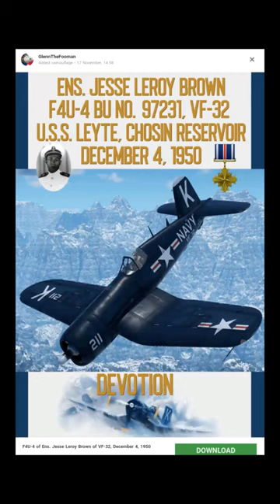GlennTheFooman (War Thunder) ~ Jesse Leroy Brown: F4U-4 Corsair Number 97231 ~ December 4, 1950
Publishing Date: November 17, 2022 at 2:58pm

Jesse LeRoy Brown was born in Hattiesburg, Mississippi on October 13, 1926 to an impoverished family. He was avidly interested in aircraft from a young age and graduated as salutatorian of his high school, notwithstanding its racial segregation. He was awarded a degree from Ohio State University and enlisted in the U.S. Navy in 1946. He also married his high school sweetheart Daisy Pearl Nix. Brown earned his pilot wings on 21 October 1948 becoming the first black aviator in the United States Navy. In January 1949 he was assigned to Fighter Squadron 32 aboard the aircraft carrier USS Leyte.

At the outset of the Korean War, Leyte was ordered to the Korean Peninsula, arriving in October 1950. VF-32 undertook some of the most dangerous sorties of the entire conflict, defending the Marines fighting savage battles at the Chosin Reservoir. Brown and other pilots on Leyte flew dozens of close air support missions every day to prevent both the Chinese and North Koreans from overrunning the U.S. troops.

On 4 December 1950, Brown was part of a six-aircraft flight supporting U.S. Marine Corps ground troops trapped by Chinese forces. Brown's Corsair was his by ground fire and began to rapidly lose fuel. Increasingly unable to control the aircraft, he attempted to land the craft in a snow-covered clearing on the side of a mountain. Brown crashed into a bowl-shaped valley and the aircraft broke up violently upon impact. Brown's leg was pinned beneath the fuselage of the aircraft. He had crash-landed 15 miles (24 km) behind Chinese lines in 15 °F (−9 °C) weather.

Obviously unable to extricate himself, Brown's wingman, Lt.Jg. Thomas J. Hudner Jr., crash landed his own Corsair next to Brown's to help in squadron mate. Having radioed in a rescue helicopter, Hudner attempted in vain to rescue Brown. Brown's condition worsened by the minute due to exposure. A rescue helicopter arrived piloted by Lt. Charles Ward, and Hudner tried unsuccessfully to free Brown with an axe carried by the helicopter. Brown said to Hudner in his last words "Tell Daisy I love her." and lost consciousness. Brown is believed to have died shortly thereafter of his injuries and exposure to the extreme cold.

The helicopter, which was unable to operate in the darkness, was forced to return to base at nightfall with Hudner, leaving Brown behind. Unable to safely recover Brown's body and fearing that his body would be captured by the Chinese and used for propaganda, Leyte's commanders instead decided to honor him with a warrior’s funeral. On 7 December 1950, seven aircraft loaded with napalm and piloted by Ens. Brown's friends made several low passes over his downed Corsair. The top of Brown's head was still visible with snow on his hair when they dropped the napalm on his plane while reciting The Lord’s Prayer.

Ens. Jesse Brown would posthumously receive the Distinguished Flying Cross, the Air Medal, and the Purple Heart. As word of his death spread, Brown inspired numerous other African Americans to become pilots, notably Seaman Apprentice Frank E. Petersen. Petersen would become the first African-American Marine Corps aviator and the first African-American Marine Corps general. On 17 February 1973, the Navy commissioned the Knox-class frigate USS Jesse L. Brown (FF-1089), the third U.S. ship named in honor of an African American.Present at the commissioning ceremony in Boston, Massachusetts, were Daisy Brown Thorne (who had remarried), Pamela Brown, and Hudner, who gave a dedication.

Jesse L. Brown's story was the subject of the biography Devotion: An Epic Story of Heroism, Friendship, and Sacrifice, by Adam Makos. A film based on this book will be released in cinema theaters on November 23, 2022.